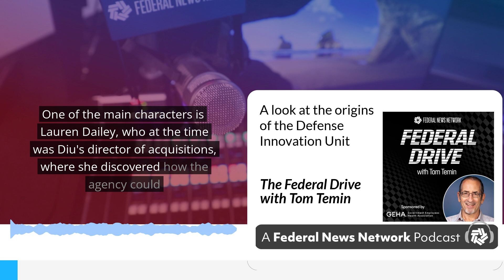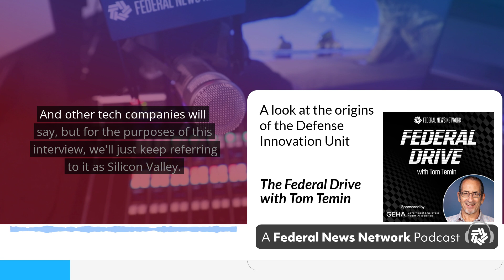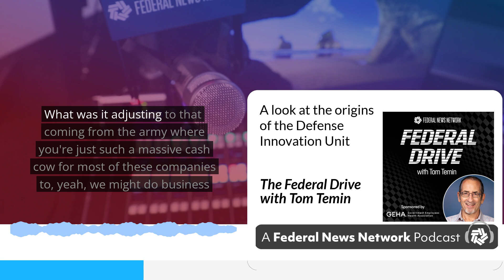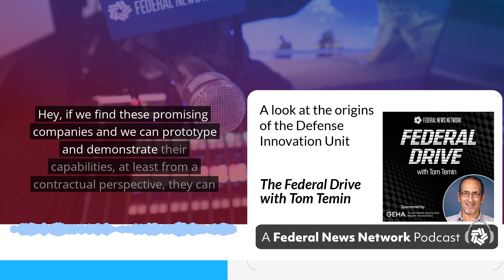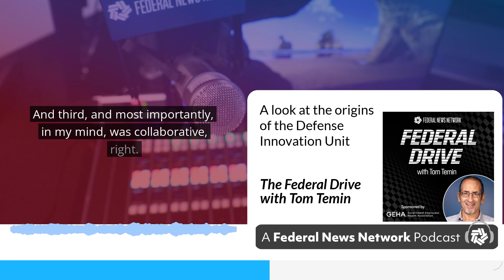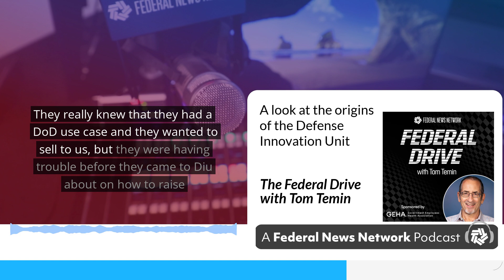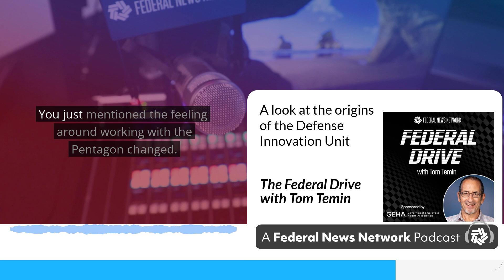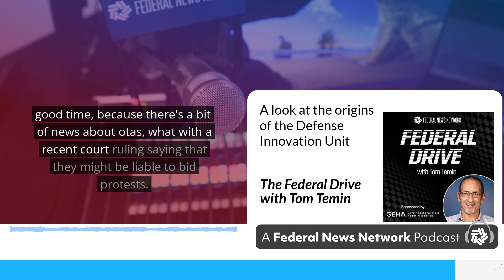A look at the origins of the Defense Innovation Unit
A new book details the beginning days of the Defense Innovation Unit. Written by two of the agency’s early leaders, Raj Shah and Chris Kirchhoff, Unit X tells the story of those who were there to establish DIU, which acts as a go between Silicon Valley and the Pentagon. One of the main characters is Lauren Dailey, who at the time was DIU’s director of acquisitions, where she discovered how the agency could construct contracts that would be more attractive to tech firms. Federal News Network’s executive producer Eric White recently had the chance to speak with her about it and how everything came together, on the Federal Drive with Tom Temin.